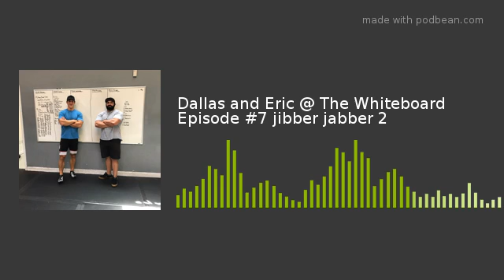Dallas and Eric @ The Whiteboard Episode #7 jibber jabber 2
another episode of just jibber jabber. We talk about crazy people from the CIA and embarrassing kids!

Stache Co.